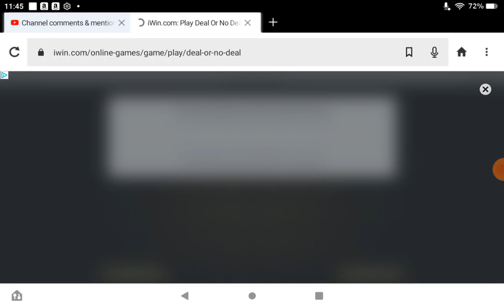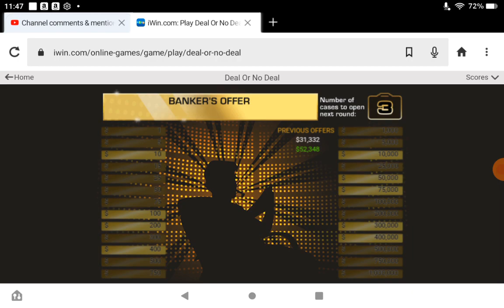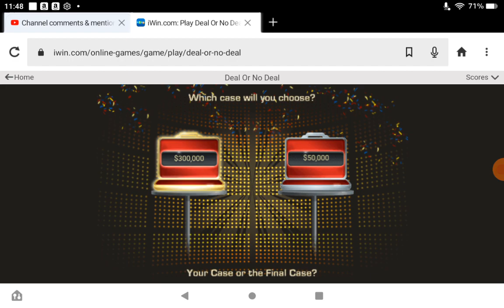Playing Deal Or No Deal